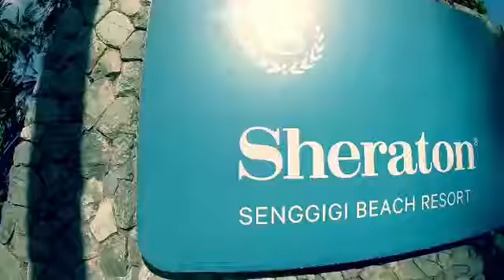Lombok Island, Sheraton Senggigi Hotel 2018